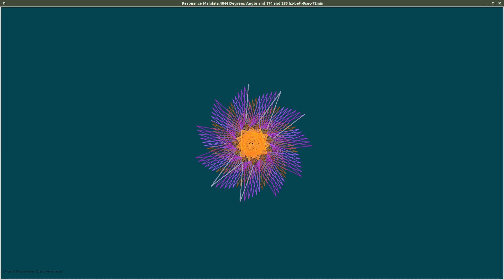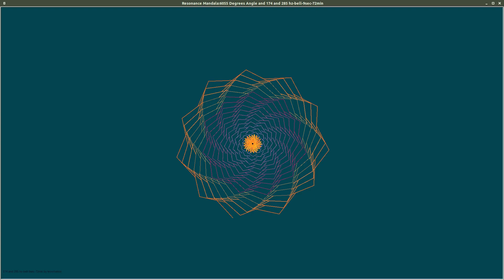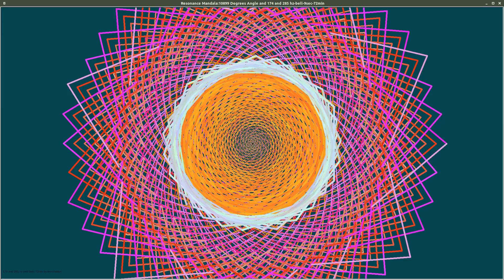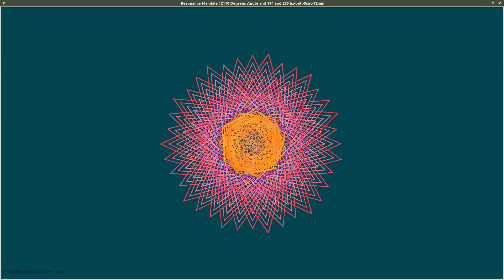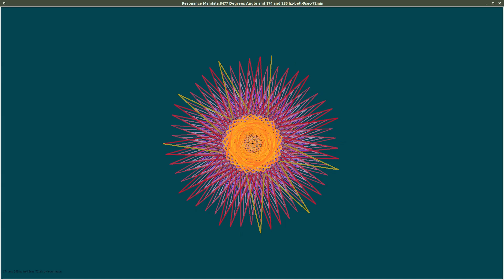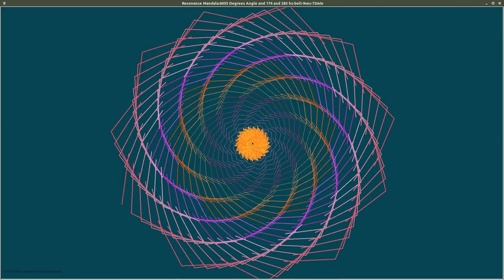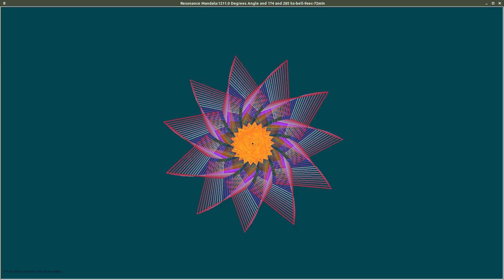Resonance Mandala:Angles: 9 Multiples of Angle 1211 Degrees with 174 and 285 Hz, 9 second bell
Resonance Mandala:Angles 1211, 3633, 4844, 6055, 7266, 8477, 9688, 10899, 12110 Degrees with 174 and 285 Hz Earth Tones, 9 second bell

Resonance Mandala: Angles 528, 1188, 1848, 2508, 3168, 3828, 4488 Degrees with Seven Chakra Tones 144, 432, 528, 639, 852, 1296 Hz

These animated videos are examples of some of the graphics designs that can be created using Python Turtle. Called mandalas, they are created using sequential loops of angles, lines, colors generated by my Python Turtle coding.

This Python code sequences the images to create a new video. The video then merges with a randomly selected audio clip to complete the project. The result is these stunning and beautiful videos! Everything is coded to be executed from within the Python modules.

A new mandala is being uploaded here daily. You are also welcome to browse through some of my earlier uploaded mandalas. There are several hundred of them.